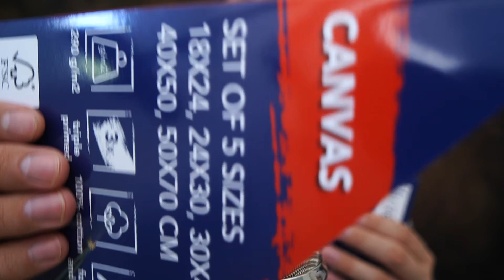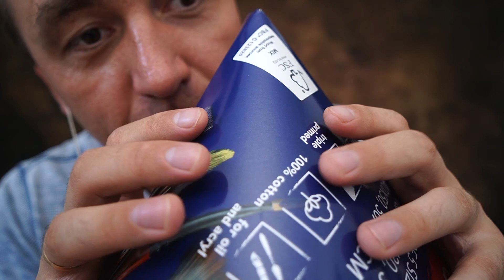ASMR Aura Cleaning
Hey! Welcome to the ASMR Box channel! Many people have problems with falling asleep. I know how to get rid of insomnia, how to relieve headache, how to feel calm and get rid of panic attacks. All the answers to these questions how to sleep can be found in the ASMR genre and in my videos!

In my ASMR videos there are triggers for maximum relaxation - hand sounds, unintelligible whispers, visual triggers, aura cleansing, massage, haircut, barbershop, makeup, face cleaning, close whispers that are suitable for relaxation! Here you can find role-playing games and different characters. You will be maximally involved in the process of role plays, and you will feel deep tingles! For those who want to fall asleep quickly, I recommend watching the video from the Fall asleep in 10 minutes series, for maximum relaxation - Sleep Clinic, for lovers of humor - Quick Make-up Artist, Mafia, Virtual Hairdresser! I try 100% for you. I wish you a pleasant viewing!